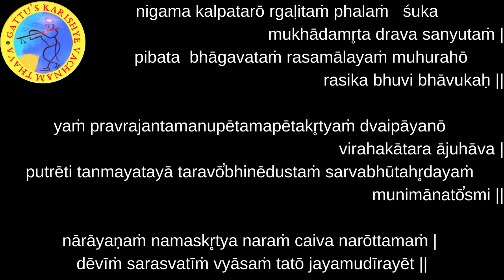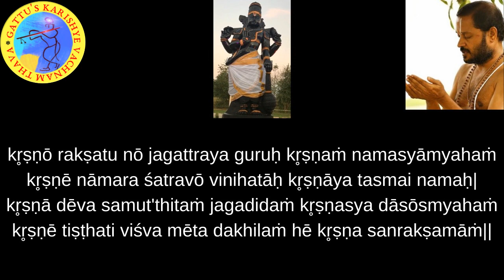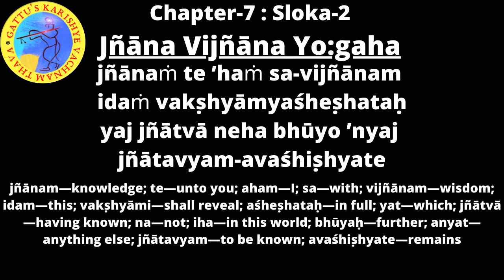700 Days Yagnam (2nd Round) Chapter-7 : Sloka-2 and Bhagavatam